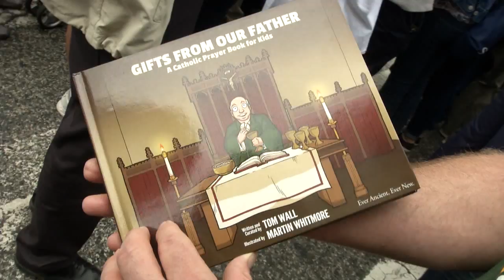Another Thing Pope Francis In Town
Dawn Stensland-Mendte takes us on a tour of the streets of Philadelphia when Pope Francis was in town. She interviews several of the guests that came to town for the blessed day.